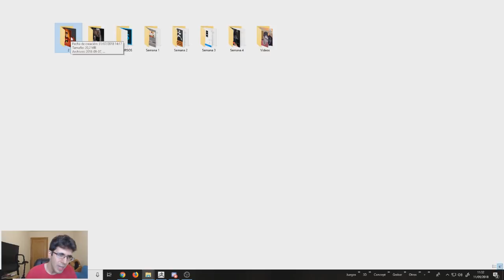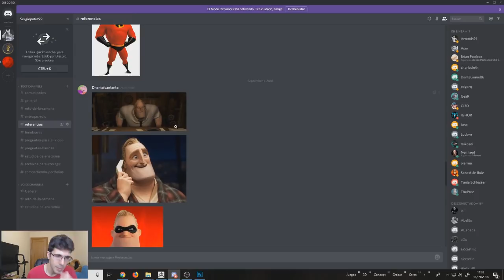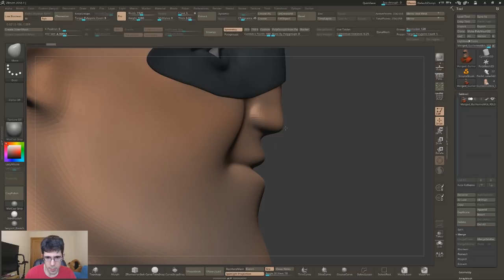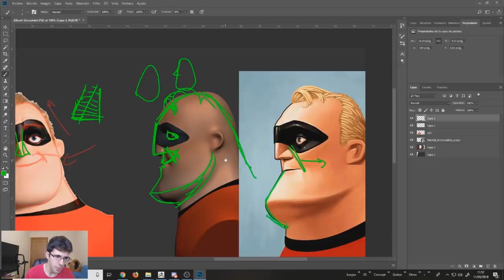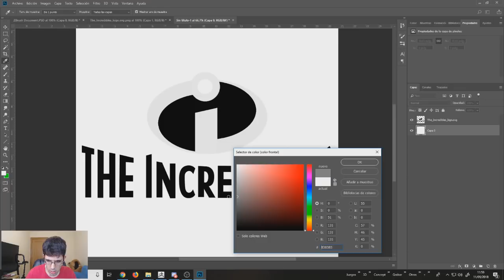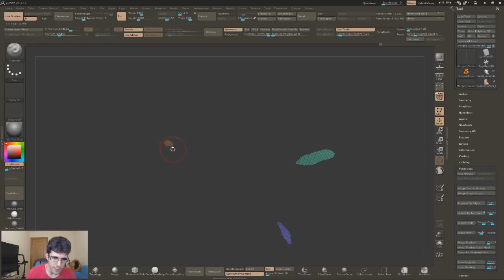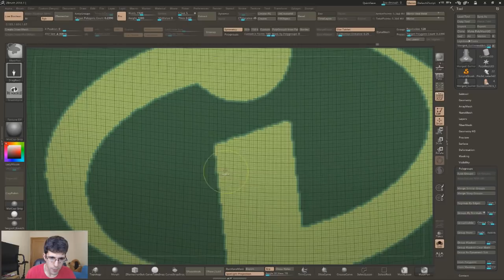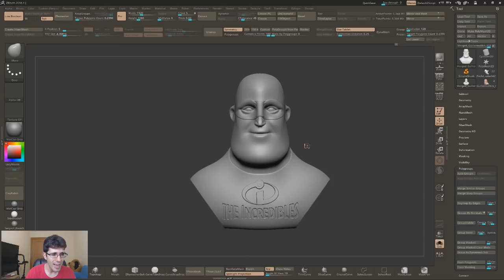RETO DE LA SEMANA #4 | Busto de Mr. Increible | Esculpido en Zbrush